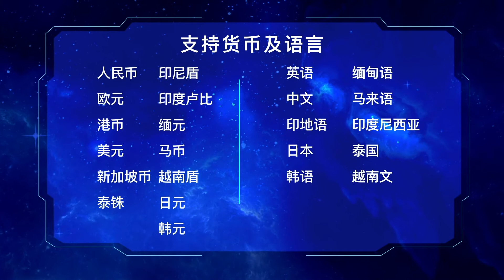Funky Game Promotion Video V2 CN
您好，我们是Funky Games

Funky Games开发高品质的多人街机游戏提供刺激且独特的游戏体验。
我们的愿景是将平凡转化为非凡打造世界知名的游戏品牌。

我们期待与您携手合作，共创美好前景，共创美好未来！